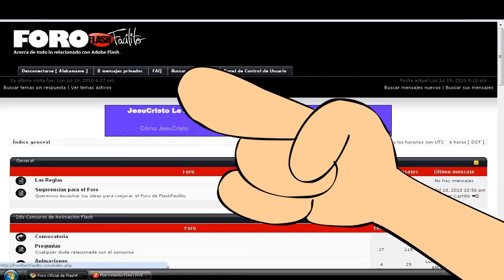GEEK.avi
Bueno.. no alcancé a terminarlo.
tuve tantos inconvenientes y errores de animación que me retrasaron (sin contar las tareas del colegio).
Tuve que dibujar el personaje por las mías, porque el personaje descargable tiene algunas limitaciones... espero que igual sirva para el concurso...